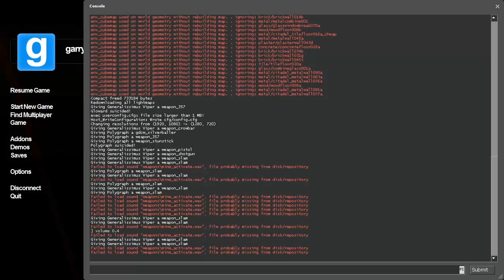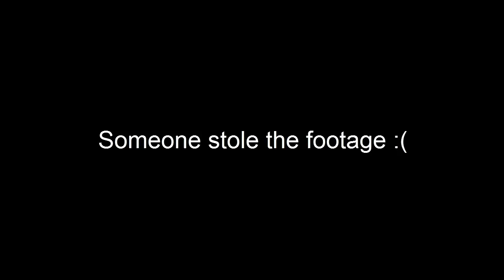Scary Gmod Maps: the Cruel World [Gloward, Viper & Polygraph]